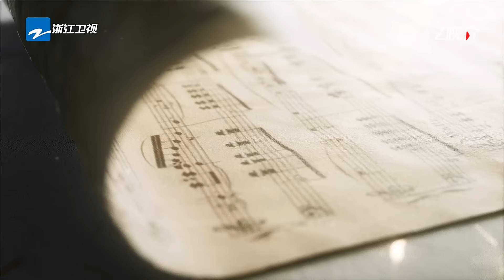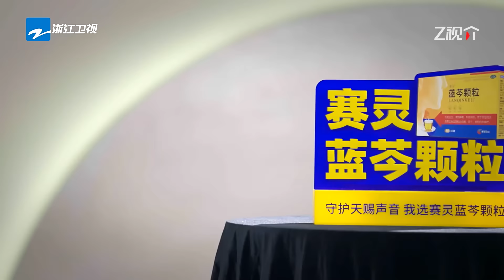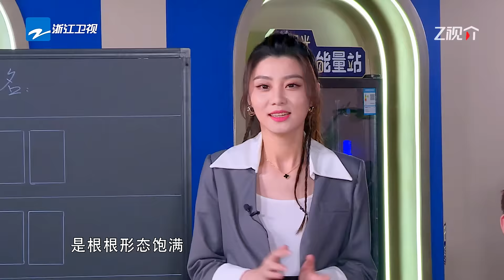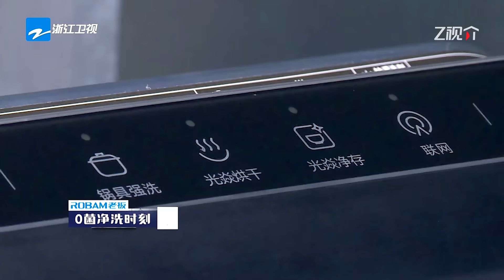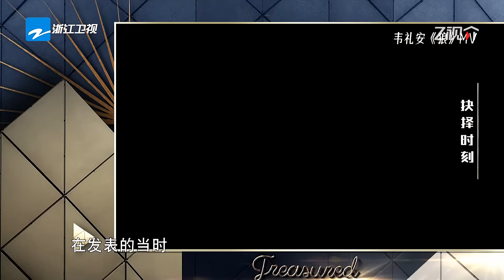【FULL】薛凯琪胡彦斌演绎“情侣”张碧晨又嗑到了！“海豚音公主”张靓颖超低音翻唱老歌挑战音域极限！ 天赐的声音4 EP8 20230616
汇聚经典之声，传唱时代金曲！4月28日起每周五晚《天赐的声音4》完整版准时上线！关注【天赐的声音】官方频道 解锁更多台前幕后的独家精彩内容！

00:00 本期看点：希林娜依·高挑战重金属摇滚风舞台野性十足！
07:54 张靓颖&告五人《为爱痴狂》
19:37 张碧晨&吉克隽逸《世界上的另一个我》
31:45 汪苏泷&Jessica郑秀妍《哎呀》
44:12 胡彦斌&薛凯琪《天天》
58:05 赵磊&王赫野《逆战》
1:09:21 希林娜依·高&GAI周延《狼》
1:21:16 井胧&井迪儿《太极》